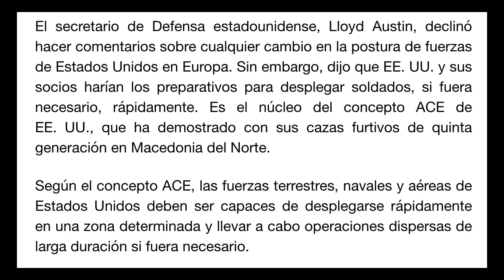🚨 ULTIMA HORA! Tropas britanicas estan listas para derrotar a Rusia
🚨 ULTIMA HORA! Tropas britanicas estan listas para derrotar a Rusia (Zelensky OTAN) hoy 19 junio 2022. Patrick Sanders, jefe del Estado Mayor británico aviso a sus soldados para ir a pelear por Europa en referencia a la Guerra de Rusia con Ucrania. Lloyd Austin de EEUU se une a esa accion.
Zelensky Misiles Estados Unidos
ukraine Putin Harpoon Donetsk
rusia vs ukraina live news